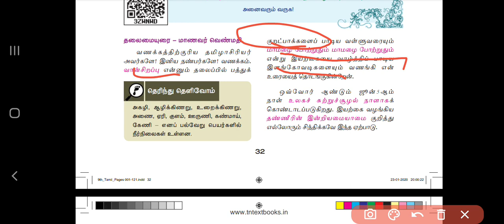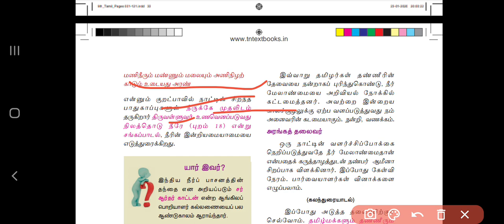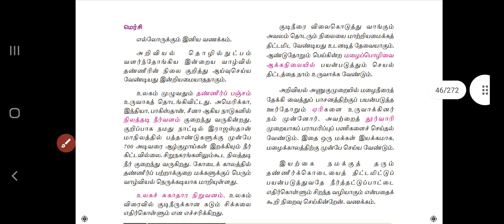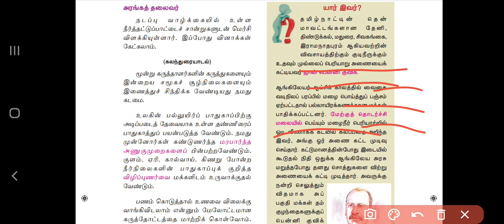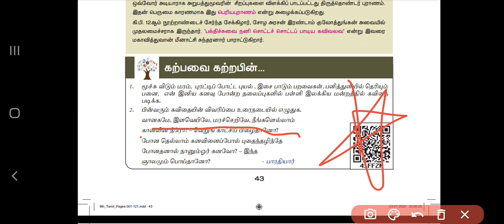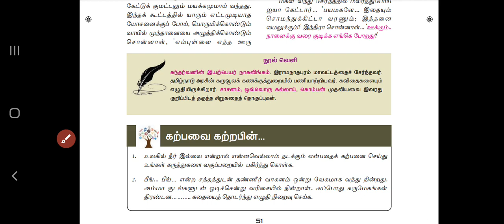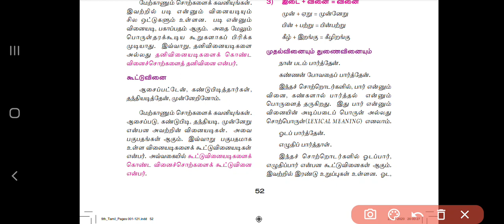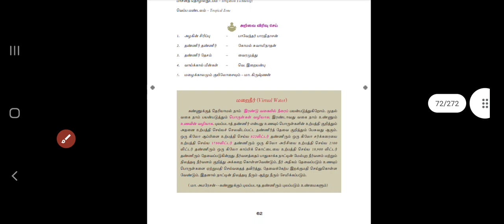TNPSC Gr-4 Free Tamil Test 9th std இயல் - 2